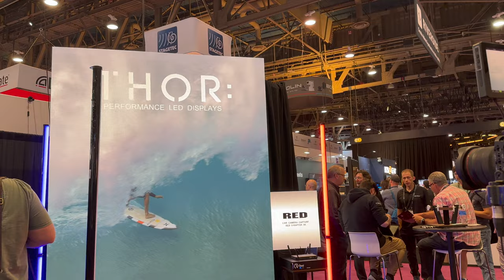NAB 2023 Red V Rapture 8k vv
My Cameras:
Ursa mini pro 12k
BM studio 6k pro
Sony A7IV
Sony Fx3

Rodecaster duo .coming soon
Streamer X .coming soon
Podmic USB .coming soon
Rode NT-1 32bt float mic .coming soon
Zhiyun Weebill 3S .coming soon
Dual V-mount battery plate power splitter
Amazon basics usbc to usbc white cable
Sennheiser MKE 600
XLR mic cables 6packs (differnt colors)
Cayer tripod dual arm
Andicine v-mount battery
ZGcine portable vmount battery
Moman vmount battery

smallrig V-mount battery
Usb-c to Usb-c cable 2pcs
Studio 6k pro Power cable to dtap
Came-TV Dual V-Mount Battery Plate
Neewer vmount battery 94.7Wh
Neewer vmount battery 47Wh
Benro Hihat mini tripod
Canon Ef-s 18-135 with pz chip (new)
Canon Ef-s 18-135mm renewed
Canon Power Zoom Adapter PZ-E1
Studio 6k pro
Atem mini pro
BM focus demand
BM zoom demand
BM focus & zoom demands
BM Focus Assist 7"
BM Focus assist 5"
Canon CN-E 18-80mm T4.4 Compact-SERVO Zoom
Canon CN-E 70-200mm T4.4 Compact-Servo Zoom
Blackmagic studio cam 4k pro G2
My new tripod/Light stand
Gopro Hero 11 black
SmallRig Plate for FX30 / FX3 XLR Handle
SmallRig FX3 / FX30 XLR Handle Extension Rig
SmallRig FX3/FX30 XLR Handle Top Plate
Oho sunshine glasses
Comica xlr wire mics 2packs
Comica xlr wire mic 1pack
Smallrig foldable quick release plate manfrotto
Smallrig foldable quick release plate Arca-type
Neewer Inflatable softbox
Tentacle sync E mk11 standard
Smallrig MagicFiz wireless follow focus habdgip kit
Smallrig MagicFiz wrireless follow focus basic kit
Smallrig MagicFiz wrireless follow focus 2 motor kit
DZOfilm pictor zoom 20-55mm T2.8
DZOfilm pictor zoom 50-125mm T2.8
Reytric 300w v mount battery
Zitay dual cfast to ssd adaptor
SABRENT rockket v90 256GB SD card
RITZ v90 256Gb SD card
Came-TV tripod adapter for sony VCT plate
Smallrig quick-release shoulder plate
UGREEN sata to Usbc cable
SATA Dual Bay 2.5/3.5 Inch HDD SSD duplicator/clone
Came-tv astral wireless follow focus
Moman wireless sdi/Hdmi video transitter
Relacart Sm-2 shotgun mic
Neewer shotgun xlr mic
Nisi 4x5.65 IR ND filter
Neewer Xlr spitter cable
Accsoon SeeMo
Gopro Hero 11 black bundle
360 photo booth
largest 360 photo booth